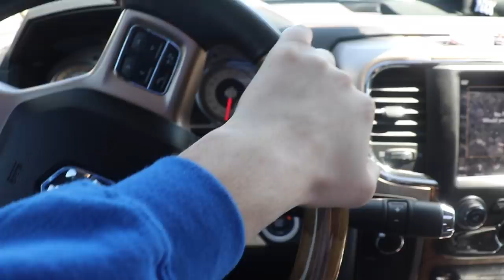I'M SELLING MY 2018 CUMMINS TO BUY A 2019!!!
So should I buy one!? Or not?

Send stuff here:
U.S.A.
2008 Duramax Build List
Tail Lights
3rd Brake Light
Wheels: Anthem Defender A712

2018 LongHorn Cummins Parts List
Tail Lights
22X14 Anthem Equalizers (website link above)
375/45r22 Nittos
6.5" Lift Kit
Exhaust Tip
Compound Turbo Kit:
Mega Twin Intake:
4" MBRP Exhaust
2.5" Leveling Kit:
Mictuning 7.5" Light Bars
Valve Springs:
Valve springs Compressor:
HeadStuds:
Pushrods:
Rocker Pedestals:
120HP Injectors:
Boost Elbow:

Grill Insert
50 HP Injector upgrade
Gauges Pillar
Pusher Intake Systems
**2013 Super-Duty KingRanch build list!**
5" DPF Back Exhaust